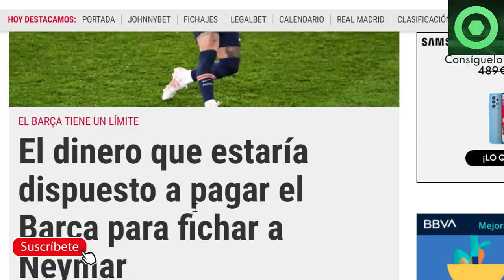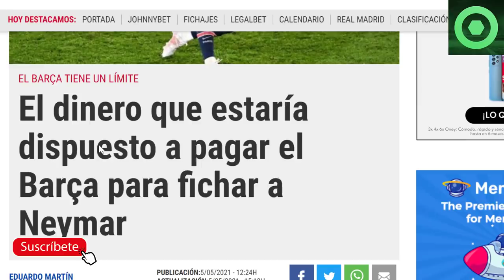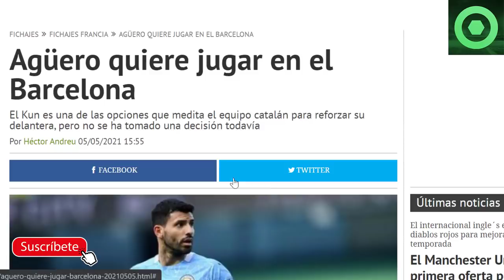🔴¡DE LOCOS! LEO MESSI INVESTIGADO 🟥 DECISIÓN TOMADA con NEYMAR 🟥 CONFIRMAN CASTIGO a KOEMAN, KUN 🔴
Fuentes:
fcbarcelonanoticias
besoccer
fichajes net